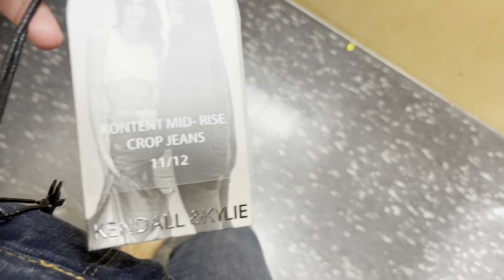FALL SHOP WITH ME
FAQ
AGE: 23
ETHNICITY: Guatemalan, Mexican, Native American

Chill Day (Prod. by Lakey Inspired)